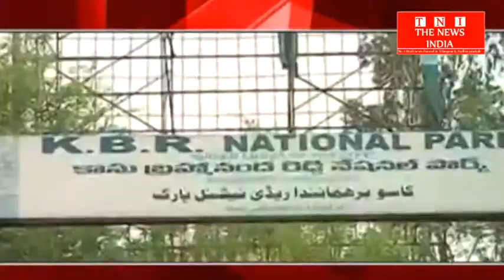5 जून को पुरे विश्व मे मनाया जायगा देश में जगह रेली निकाल कर लोगो को जागरूक किया जायगा